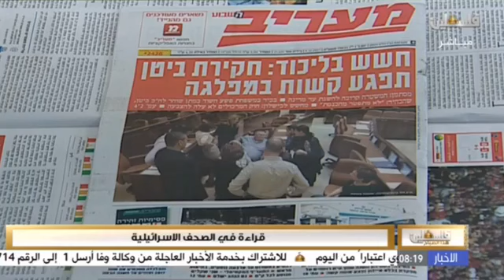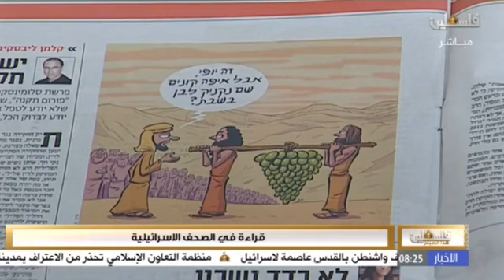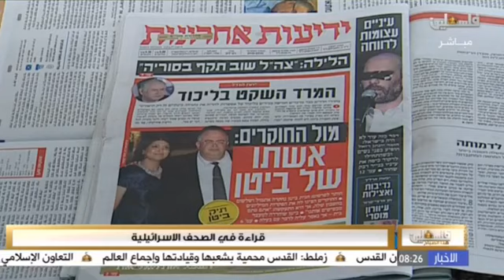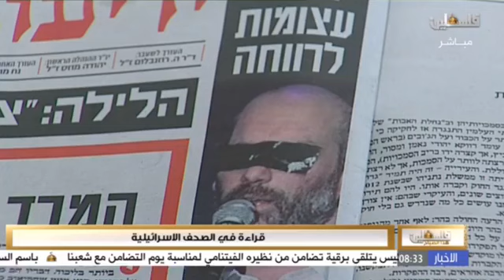فلسطين هذا الصباح 5-12-2017 قراءة في الصحف الاسرائيلية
تلفزيون_فلسطين| فلسطين هذا الصباح 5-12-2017
قراءة في الصحف الاسرائيلية